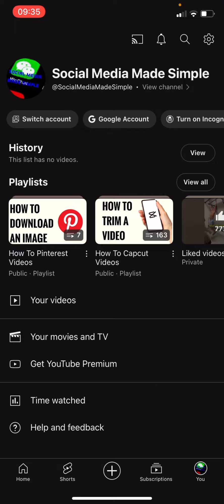How To Access Watch History on YouTube Mobile